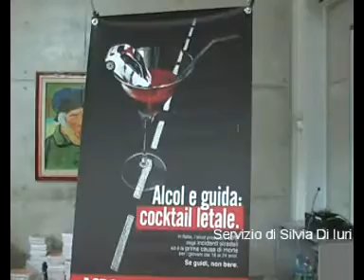Corso di formazione "Se bevi non guidi"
videocorigliano